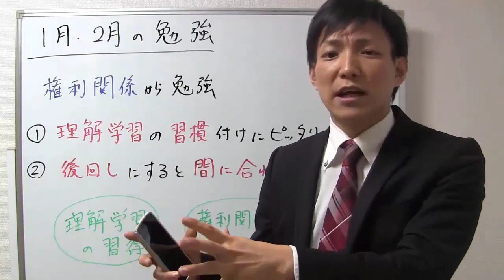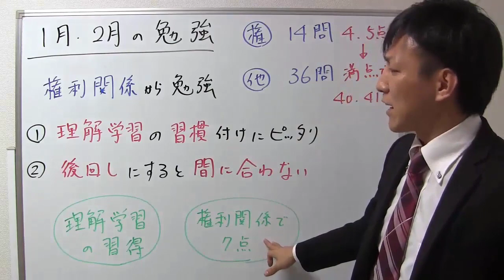【宅建勉強法】１月,２月の勉強法【宅建通信レトス小野】